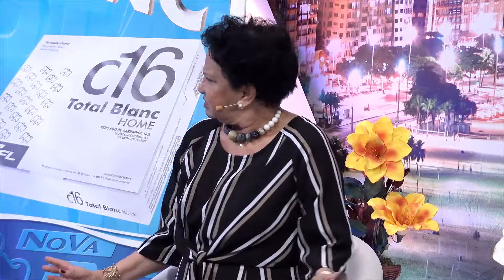Pique Novo em Celeste Maria - parte 1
Bloco 3 Programa 292 exibido em 23 de fevereiro de 2019 na Rede NGT, com apresentação do Pique Novo